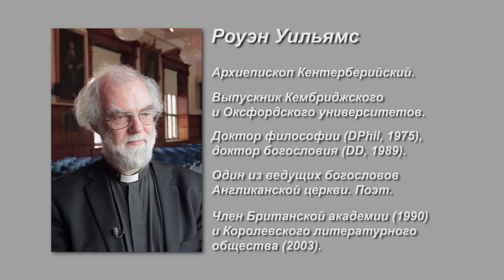Лучшая патристика всегда конфессиональна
Интервью с архиепископ Кентерберийским Роуэном Уильямсом о патристике, ее связи с историей и философией, и ее конфессиональном характере.